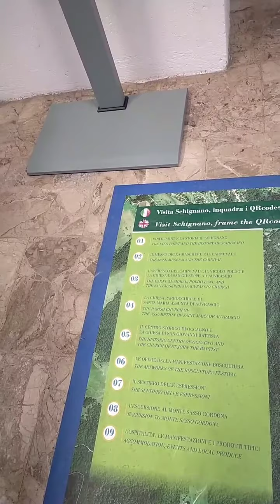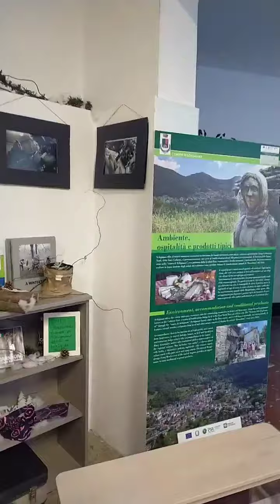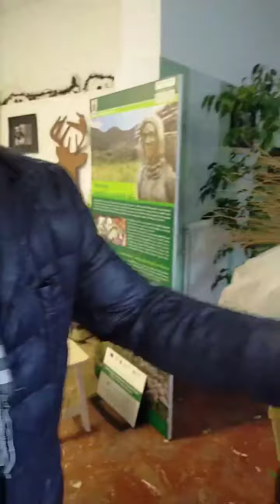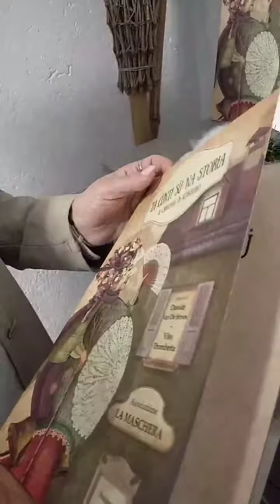ANCORA MASCHERE A SCHIGNANO CON SINDACO ED INFOPOINT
In diretta dal Carnevale di Schignano, ospite il sindaco.